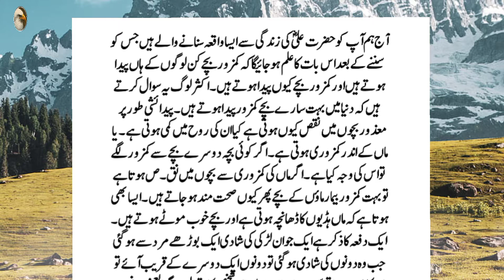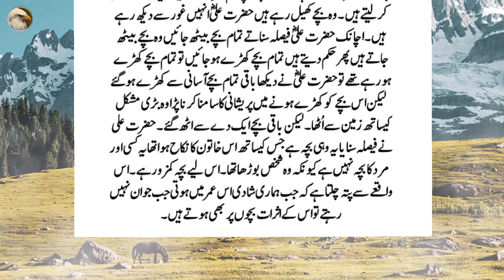Hazrat Ali R.A Ne Farmaya Kamzoor Bache Kis Ghar Me Paida Hote Hai | Best Knowledge | Urdu Qoutes